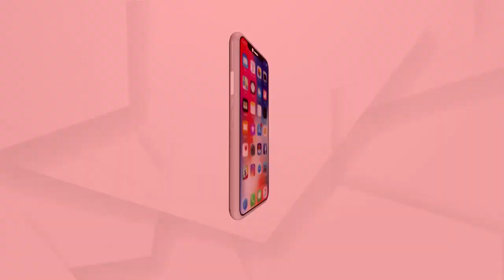କଲ୍ ରେକର୍ଡରେ କେତେ ସତ୍ୟତା ଅଛି ତାହା ପ୍ରମାଣ ହେବା ନିହାତି ଆବଶ୍ୟକ .....